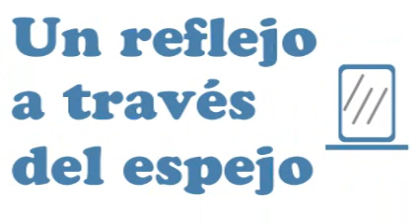Ensamble Galileo - Bre Sarica